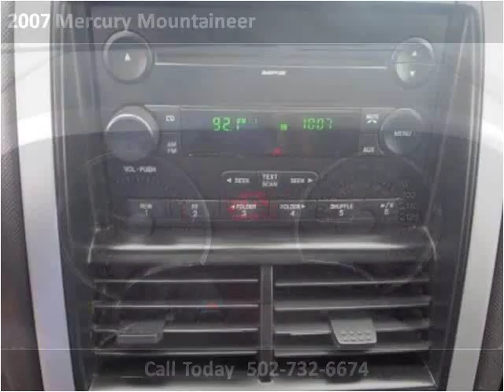2007 Mercury Mountaineer Used Cars Carrolton KY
This 2007 Mercury Mountaineer is available from Earl Floyd Ford.